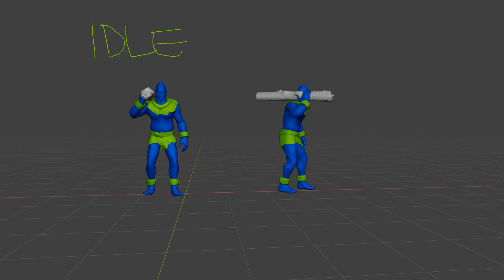Orc Craven 002 - Animations